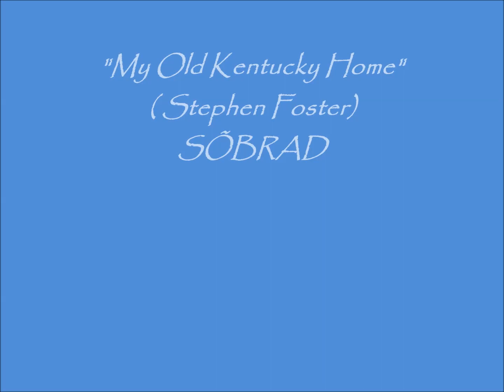SÕBRAD - My Old Kentucky Home, Good-Night! (Stephen Foster)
Viljandi Huvikooli kitarriringi Kevadkontserdilt 30. mail 2023
Viljandi Pärimusmuusika Aidas